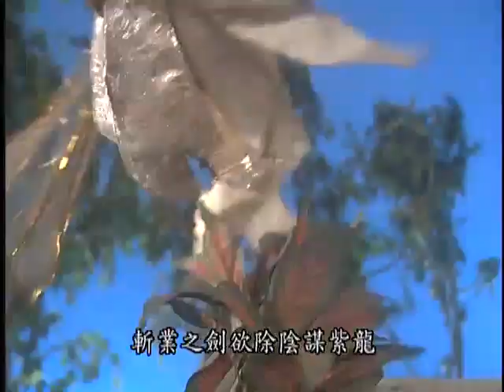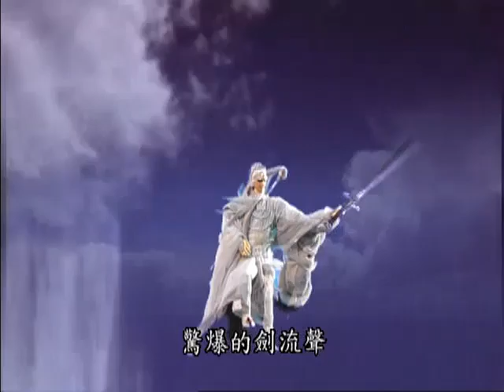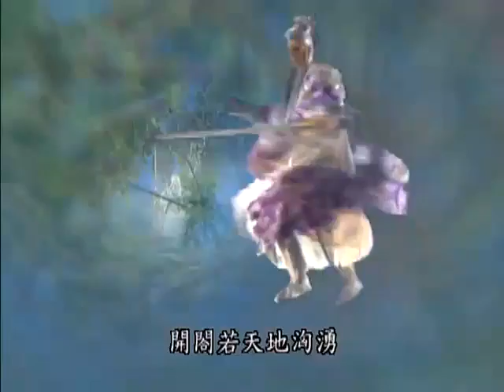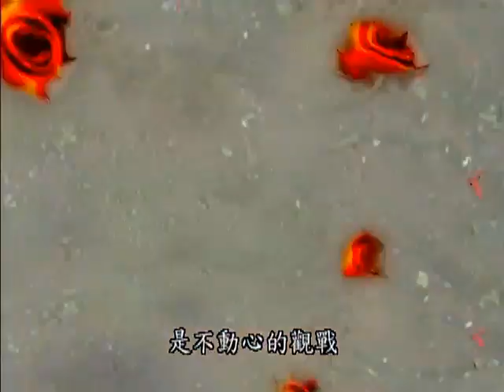霹靂武道列傳: 三先天 三劍決 三教暴力內戰! ｜劍中真相破 無奈名劍決 !｜霹靂劫之末世錄 第10集｜霹靂布袋戲PILI PUPPETRY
「這將是華麗的一戰」
「佛牒將斬你之罪業」
「他是我的好友　由我親自斬斷吧　多謝你」
「此招之後　但願永不再. 」

🧨 2021 新春特別節目【霹靂群星之牛轉乾坤】
播映時間：除夕 2/11 晚上7點
播映平台：霹靂台灣台、霹靂布袋戲YouTube、PILI線上看